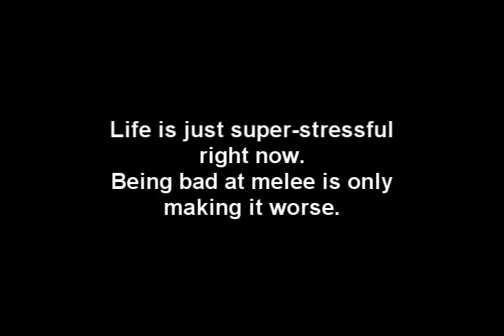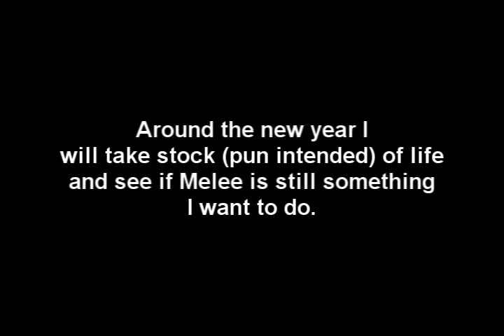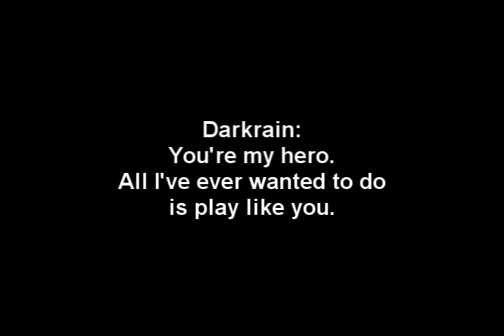Taking a Smash Break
Watch the video please.
This isn't a retirement.
I'm not pulling an M2K here folks.